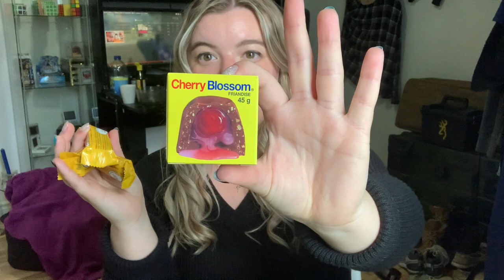concours 700 abonnés, test de goût & ce que j'ai fini || C'est Miriam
Salut tout le monde, bonne vidéo :)

Pour participer au concours :
1.Être abonné à ma chaîne C'est Miriam
2.Aime la vidéo
3. Commente la vidéo

Le/La gagnant(e) sera pigé dans 5-7 jours et annoncé sur Youtube & sur Instagram.
Bonne chance !

Montage 🎬|| iMovie